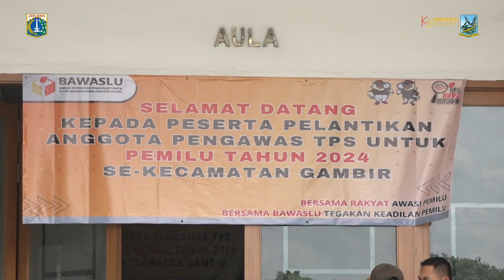Panwascam Kecamatan Gambir Lantik 276 Petugas Pengawas TPS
Panwascam Kecamatan Gambir melantik 276 orang petugas pengawas Tempat Pemungutan Suara (TPS) di Aula Masjid Nurussamaniyah, Jalan Cibunar Raya Duri Pulo, Kelurahan Duri Pulo, Jakarta Pusat, Senin (22/1).

Camat Gambir Andri Ferdian mengatakan, petugas pengawas TPS yang dilantik langsung dilanjutkan dengan bimbingan teknis. Ia juga berpesan untuk memegang teguh apa yang sudah menjadi aturan tertinggi sebagai seorang pengawas TPS dan ini berlaku tidak hanya waktu hari pencoblosan saja akan tetapi dimulai dari pengesahan.

Selain itu, dapat membantu dalam memonitor serta mengawasi tahapan Pemilu. Dia berharap agar pemilu berjalan damai penuh keceriaan dan tidak ada hal-hal yang penuh intimidasi maupun kerusuhan yang melanggar ketertiban.

Sementara itu, Ketua Panwascam Kecamatan Gambir Hartono mengungkapkan, ruang lingkup kerja pengawas TPS pascapelantikan mempunyai wewenang, tanggung jawab dan kewajiban ketika ada kampanye di wilayah harus disampaikan ke panwascam.

Penulis Naskah : Rio Cornelianto
Kameramen : Rio Cornelianto
Editor Video : Rendy Vhatra
Pengisi Suara : Dwi Arif S